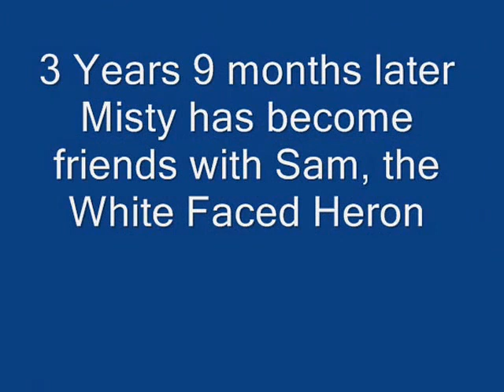English Setter, Misty and her Bird friend, Sam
I combined the previous video of Misty stalking Sam on 4 March 2013 with the video of Misty and Sam on 10 December 2016. Misty is looking at me to say: "I won't hurt him, mum!" Laverack (show type) English Setters are not supposed to harm birds anyway. It's a shame the background isn't nicer but I rarely have my camera with me at the right time. We are experiencing storms with extremely high humidity again so the weeds are flourishing. It's a shame the height of the video after being uploaded into YouTube is reduced and Misty is not fully shown. One of these days I'll find the time to teach myself Adobe Elements.